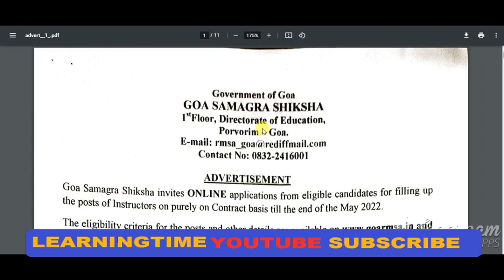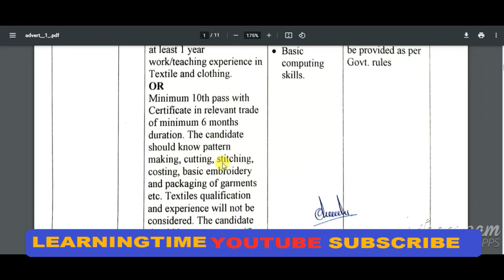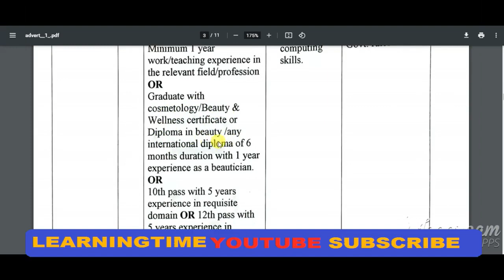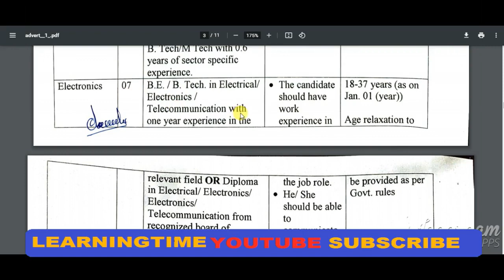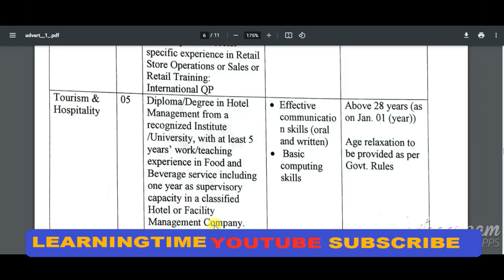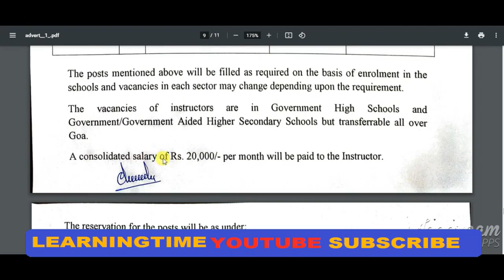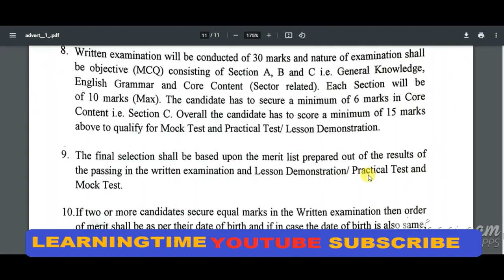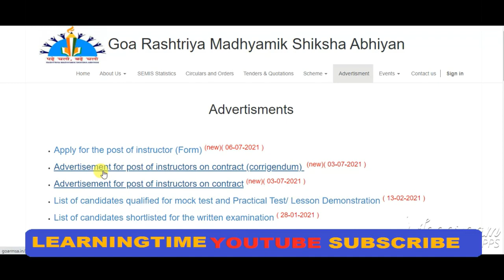GOA RMSA Instructor Recruitment 2021 | GOA RMSA Instructor Apply Online form 2021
Goa Rashtriya Madhyamik Shiksha Abhiyan Recruitment 2021: Goa Rashtriya Madhyamik Shiksha Abhiyan invited applications from eligible persons for recruitment of 56 posts of Instructor. Interested and eligible persons can apply for the posts online by visiting the official website Goa Rashtriya Madhyamik Shiksha Abhiyan. Persons must note that the last date for application is 14 July 2021.

Goa Samagra Shiksha, Goa Rashtriya Madhyamik Shiksha Abhiyan has published a recruitment notification for interested and eligible applicants to the posts of “Instructor” under Goa RMSA Recruitment 2021. There are total 56 vacancies available to be get filled with the posts. Applicants need to apply online mode for Goa RMSA Recruitment 2021. Eligible applicants can submit their application to the given link before the last date. The last date of submission of an online application is 14 July 2021.